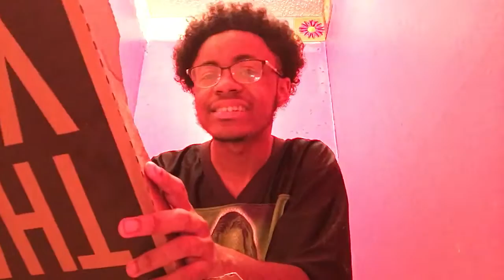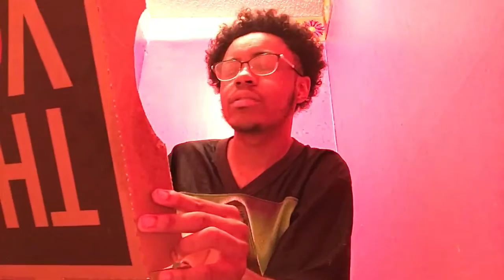Robb banks - C2: Death Of My Teenage Review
Follow di boy on Instagram @youaintpackinmeat and snapchat @uaintpackinmeat